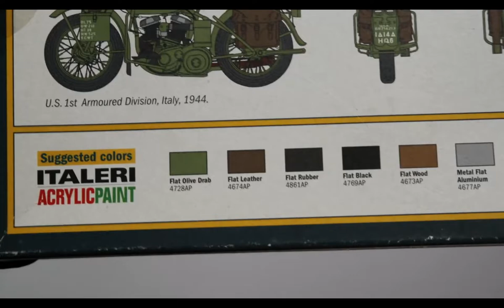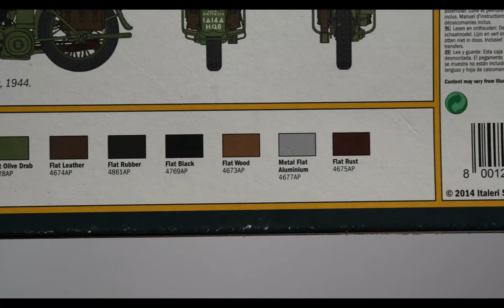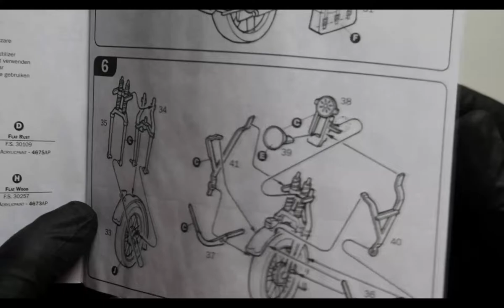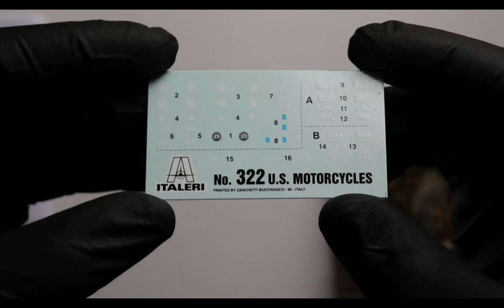Unboxing 1/35 US Motorcycles Italeri 322